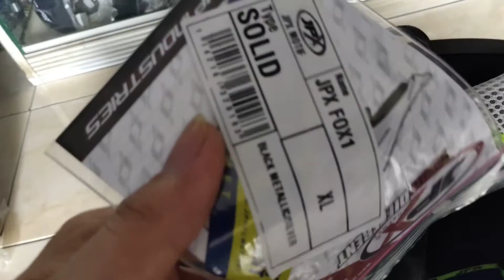Helm jpx croos solid black metalik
helm jpx cross hitam polos , video ini di buat tanpa di edit sedikitpun, sbb saya gak pinter ngedit ini original videos. mau nonton allhamdulillah gak juga gak apa apa .🙏